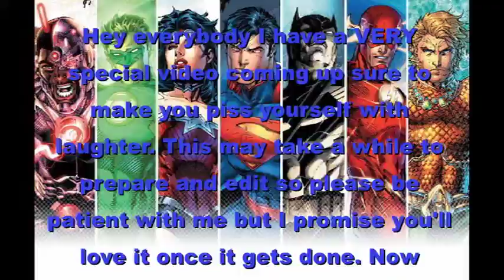New awesome video coming up!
*It isn't up yet, but I'll post an annotation over the whole video when it is*